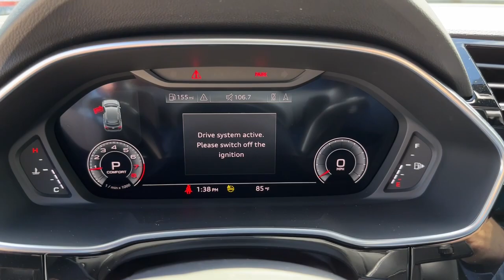2023 Audi Q3 West Palm Beach, Jupiter, Palm Beach Gardens, Wellington, Boyton Beach P1087281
Mythos Black Metallic New 2023 Audi Q3 Premium S line available in West Palm Beach, California at Audi of West Palm Beach. Servicing the West Palm Beach, Jupiter, Palm Beach, Gardens, Wellington & Boyton Beach, FL area.

Recent Arrival!brbr2.0L 4-Cylinder TFSIbr21/28 City/Highway MPG 21/28 City/Highway MPGbrbrbrAt Audi West Palm Beach, We promise to provide you a tailor made luxury automotive experience not found anywhere. Audi West Palm has been serving South Florida and beyond for more than 20 years as an authorized Audi location based in West Palm Beach, FL. Our professional, highly-trained staff values your time, and is committed to ensuring you find the most suitable new or used luxury vehicle for your lifestyle. * All pricing and details are believed to be accurate, but we do not warrant or guarantee such accuracy. The prices shown above may vary from region to region, as will incentives and are subject to change without notice. Prices and payments do not include tax, tags, finance charges, doc charges, emission testing charges or other fees required by law, vehicle sellers or organizations. While every effort has been made to ensure display of accurate data, the vehicle listings within this website may not reflect all accurate vehicle items. Accessories and color may vary. All inventory listed is subject to prior sale. The vehicle photo displayed may be an example only. Vehicle photos may not match exact vehicles. Please confirm vehicle price with dealership. See dealer for details. Vehicle pricing subject to change based on inventory supply and market pricing.